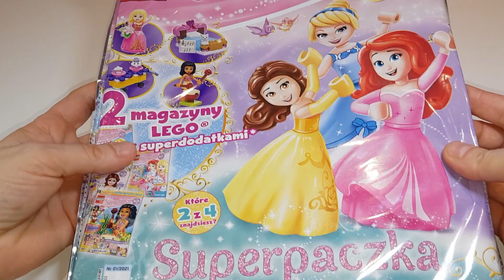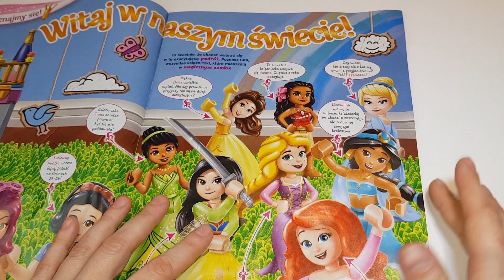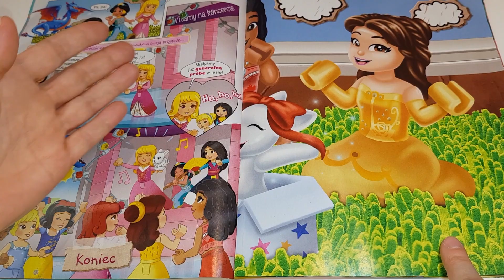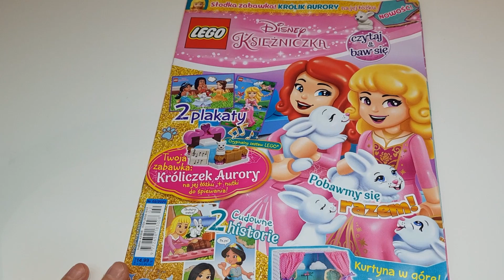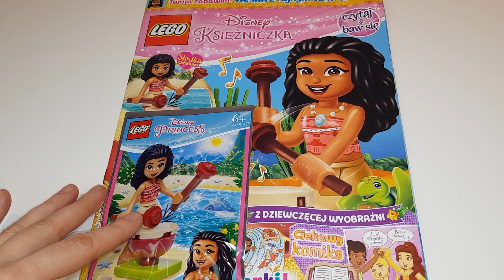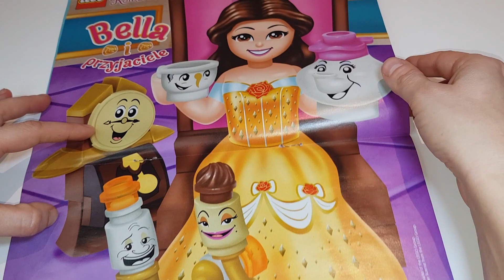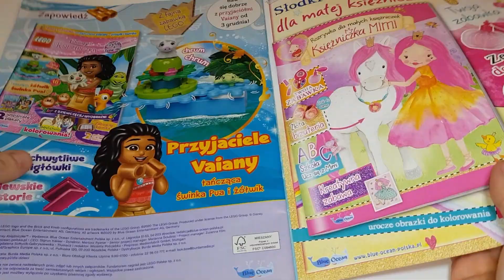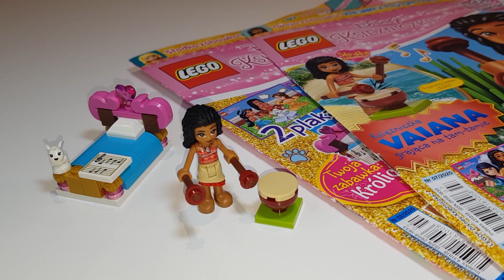SUPERPACZKA LEGO DISNEY KSIĘŻNICZKA 01/2021 a w niej dwa magazyny 02/2020 i 07/2020 /OPENING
Środowa prasówka. Dzisiaj opening Superpaczki księżniczek 01/2021 z dwoma magazynami wraz z super akcesoriami:
1. LEGO DISNEY KSIĘŻNICZKA 02/2020 Króliczek AURORY na jej łóżku + nutki do śpiewania.
2. LEGO DISNEY KSIĘŻNICZKA 07/2020  Księżniczka VAIANA grająca na tam-tamie.